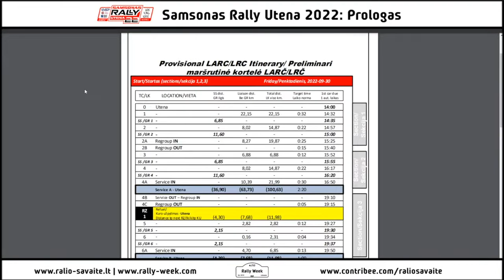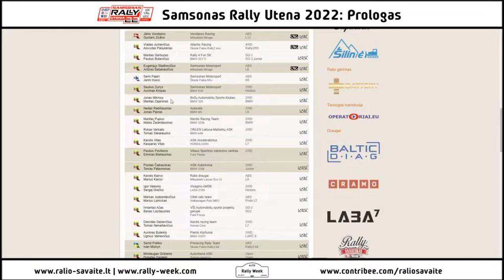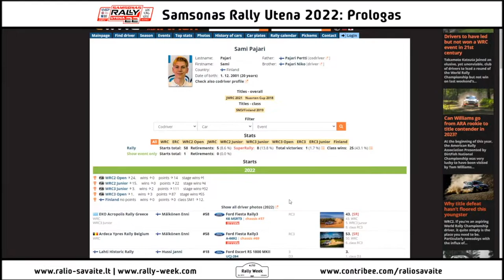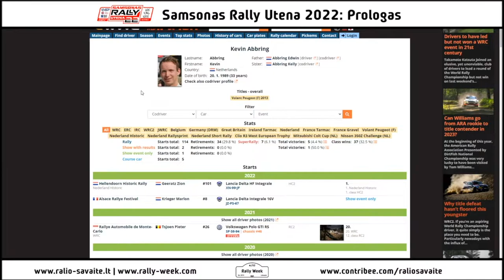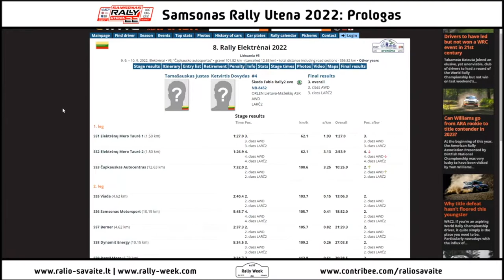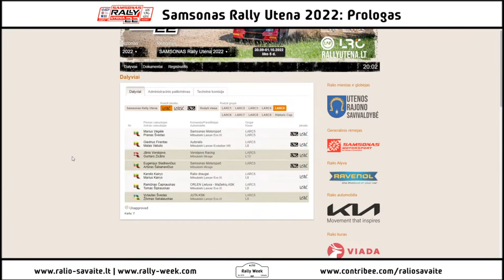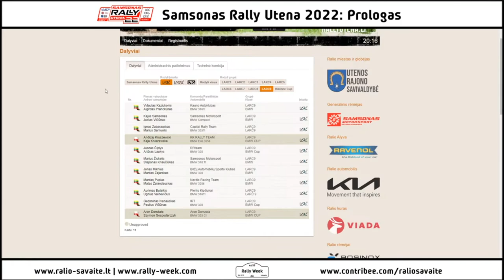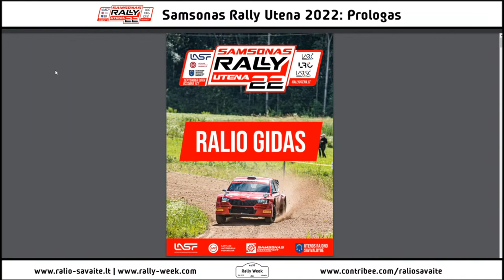Samsonas Rally Utena 2022 | PROLOGAS | Ralio savaitė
Ervinas Snitkas, Justas Vičiūnas, Vilius Šaltenis ir Ignas Augustonis aptaria šį savaitgalį vykstančio Utenos ralio aktualijas, trasas, įdomiausias pavardes dalyvių sąraše, didžiausias intrigas bei pateikia rezultatų prognozes.

Temos:
-  7 metus Utenoje lauktas sugrįžimas (0:00)
-  Ralio formatas, trasų aptarimas (4:06)
-  Trečiasis Suomijos ralio talento pasirodymas Lietuvoje (16:27)
-  Tėvo ir sūnaus duetas, kuris atliks saugos pareigą (30:40)
-  Vaidoto Paškevičiaus pirmieji kartai (34:15)
-  Ant klaustuko kabantis Lino Vaškio debiutas su nauja technika (37:13)
-  Dakaro ralio prizininkas iš Lenkijos su BMW Cup (39:10)
-  Justo Tamašausko įspūdžiai po Elektrėnų ir pretendentai į Utenos ralio nugalėtojo titulą (41:50)
-  Lietuviškieji mitsai ir į atlapus kibti galintys svečiai (49:45)
-  Samsonas namų trasose ir kitos M'kes (53:00)
-  Reti Rally3 klasės eksponatai iš Lenkijos (56:58)
-  Didelė intriga LARČ 9 įskaitoje (1:01:20)
-  Ralio rezultatų prognozės (1:04:42)

Norintys padėti atsirasti turiniui apie ralį, galite tai padaryti per Contribee platformą

Ačiū šiems herojams, padedantiems atsirasti istorijoms:
I.Šileikaitė | A.Paliukėnas | V.Jurkevičius | M.Stundžia | Ž.Bagonas | J.Vičiūnas | J.Firavičius | M.Samsonas | E.Buivydas | E.Karalis | A.Ivoška | A.Kalėda | D.Leskauskas | M.Varža